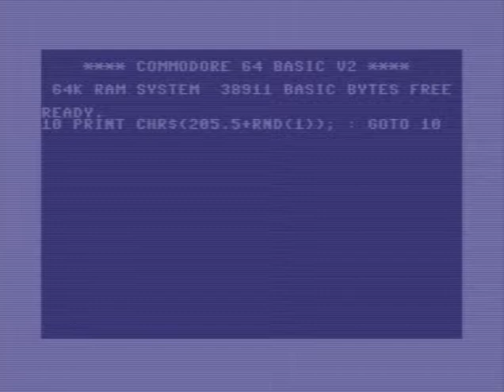10 PRINT CHR$(205.5+RND(1)); : GOTO 10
What happens if you enter 10 PRINT CHR$(205.5+RND(1)); : GOTO 10 into a Commodore 64 and run it?

This one line of code simply alternates randomly between two characters, creating a "random" maze or labyrinth. The fun thing is though that the random number generator will always produce the exact same sequence of random numbers after every boot, so every single Commodore 64 will produce the exact same maze if this is run directly after a reset.

If you pass a 0 instead of a positive or negative number as parameter to RND(), the random number generator will be seeded from the internal TOD clock which uses the AC-mains frequency to count time since the computer was powered up. That would result in mazes that are more different each time it is run.